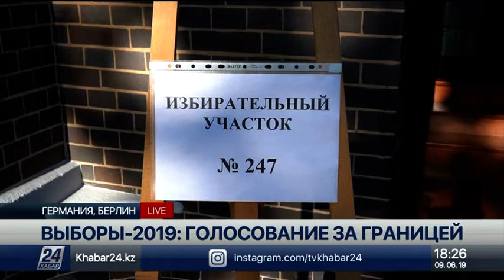Казахстанцы продолжают приходить в избирательные участки Германии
В какой стране не находились бы наши соотечественники, у всех есть возможность сегодня проголосовать.

Наши граждане продолжают приходить в избирательные участки Германии. Где они находятся и сколько казахстанцев уже отдали свои голоса готова рассказать корреспондент «Хабар 24».